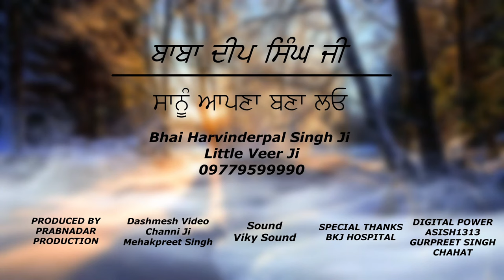Dharmik Geet || Baba Deep Singh Ji Sanu Apna Bana Lao || Bhai Harvinderpal Singh ji Little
Ragi: Bhai Harvinderpal Singh Ji Little
Geet: Baba Deep Singh Ji Sanu Apna Bana Lao
Lyrics: Bhai Harvinderpal Singh Ji
Coordinator: Gurpreet Singh Chahat
Video: Dashmesh Studio
Sound: Viky Ji
Design: Trandy Media
Label: Prab Nadar Production
Online Promotions: Asish1313

👉 Coordinator - Gurpreet Singh Chahat (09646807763)

Prabnadar Productions